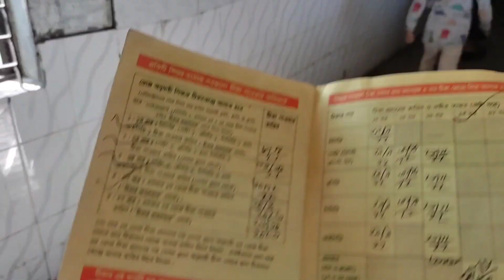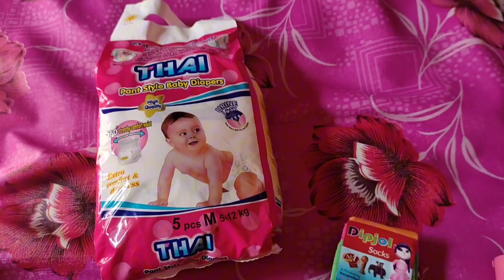আরাবির শেষ টিকা দিলাম আজ।আরাবির জন্য নতুন খেলনা কিনে নিয়ে আসলো।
Hello! We are the Arabis family. On our channel, you will find daily vlogs about our adventures, struggles, and joys as a family of 3 person.
We love documenting our lifestyle and sharing with you.

Shahed - Indian Fusion" is free to use anywhere as long as you credit Shahed.

family videos,
family vlogs,
daily vlogger,
daily vlogging,
daily vlogs,
travel vlogs,
playing with family,
family vlog,
travel videos,
travel vlog
Daily vlogs,
Family vlogs,
Travel vlogs,
Adventure vlogs,
Lifestyle vlogs